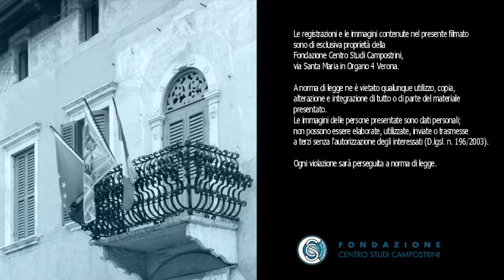Concerto: Fantasie tra corde e stagioni, 15/04/2014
La Fondazione CSC, in occasione delle festività pasquali, propone in concerto un repertorio di musiche trascritte, rilette e interpretate dal suono dell'arpa, strumento di notevole tecnica e di grandi capacità espressive.
Arpe Diem è una formazione del tutto particolare e piuttosto insolita: un quartetto d'arpe. La musica scritta per questa formazione è assai rara, ma esistono alcune trascrizioni che valorizzano questa stravagante formazione. Nel repertorio proposto in questo concerto spiccano le Quattro Stagioni di Antonio Vivaldi, trascritte per quartetto d'arpe dall'arpista e musicologa Anna Pasetti. La trascrizione, nata per il quartetto d'arpe di Venezia, prestigiosa formazione che a metà degli anni 'Ottanta si è esibita nei più famosi palcoscenici italiani, cerca di ricreare l'effetto degli strumenti ad arco, e quindi utilizza anche effetti particolari (come l'uso di un elastico tra le corde), i suoni armonici, i suoni presso la tavola armonica, i suoni stoppati, etc. cercando di creare dinamiche musicali molto ampie e suggestive. Completano il programma brani di musica spagnola (celeberrimi Malaguena e Andalucia del compositore Ernesto Lecuona), una Suite dallo Schiaccianoci di Čajkovskij e alcune fantasie operistiche.
Un vero pot-pourri musicale che lascerà estasiati gli ascoltatori.